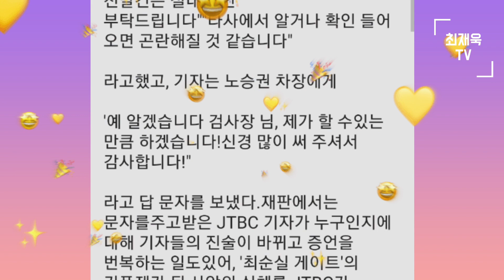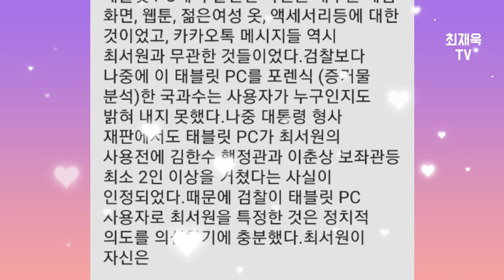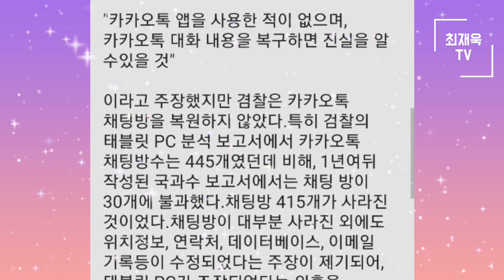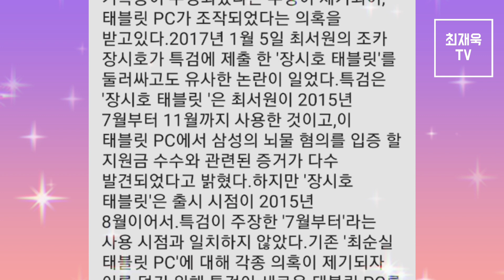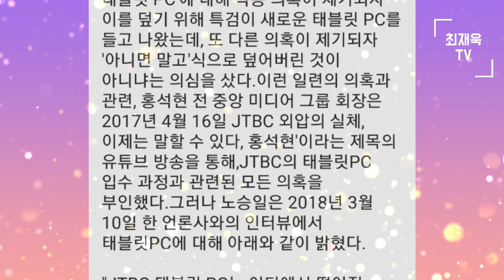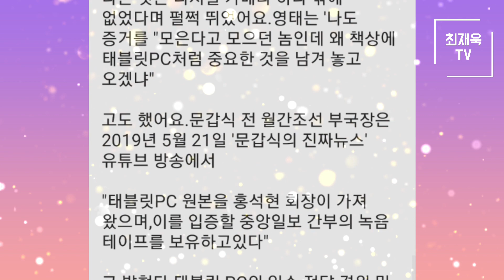'태블릿 PC'의 실체는, 박근혜,문재인탄핵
지나간 탄핵, 다가올 탄핵
(탄핵인사이드아웃2)
채명성 지음

제2부
탄핵 공작부터 형사재판까지

04
기획된 탄핵

'태블릿 PC'의 실체는